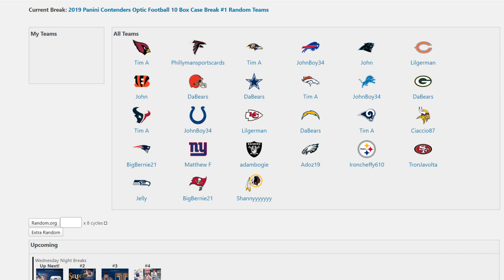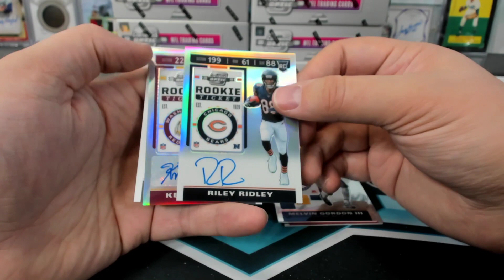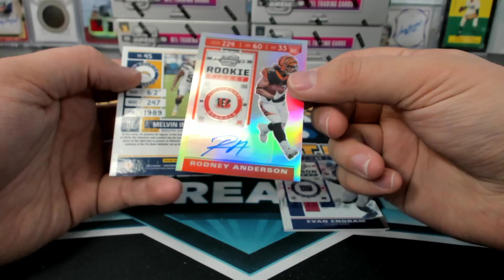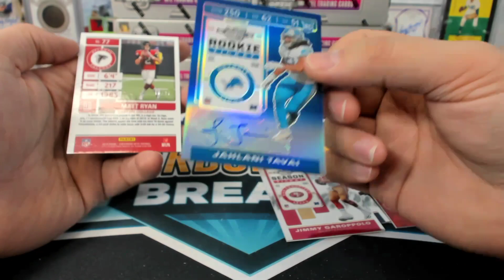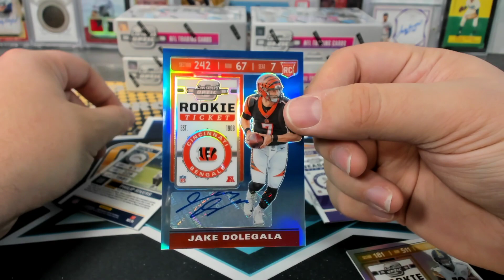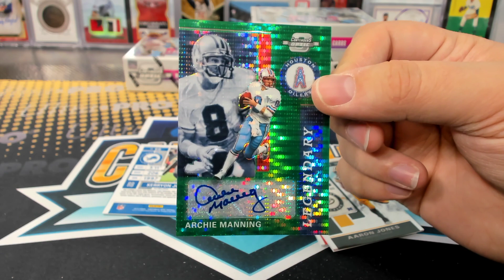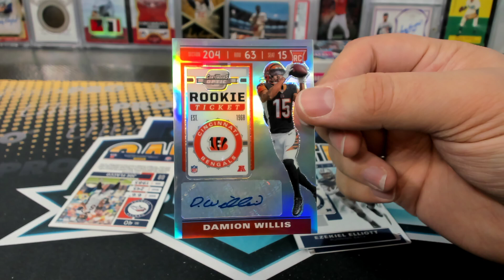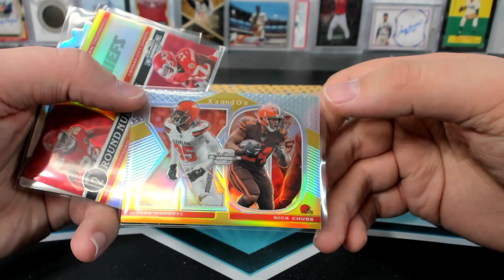2019 Panini Contenders Optic Football 10 Box Case Break #1